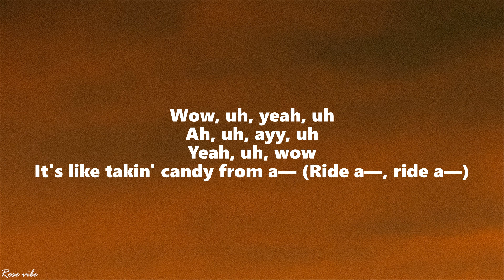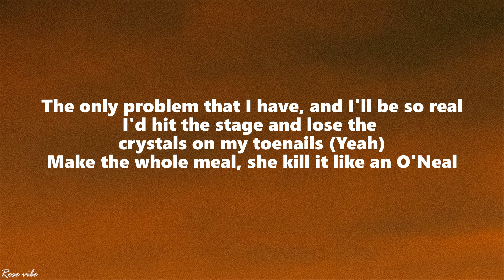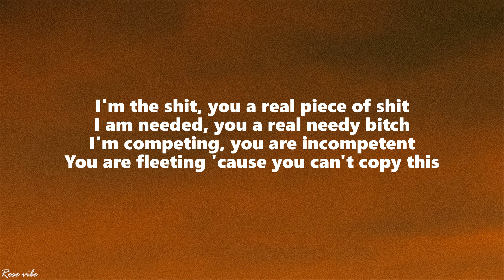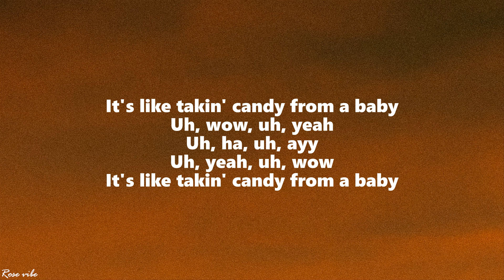Doja Cat - Balut (Lyrics)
♫ Doja Cat - Balut

(Lyrics):
Woo, woo

[Verse 1]
Oh, well, I'll buy another property for four mil'
The only problem that I havе, and I'll be so real
I'd hit the stagе and lose the crystals on my toenails (Yeah)

[Chorus]
Uh, wow, uh, wow (Said)

Its like takin candy from a baby
Balut Doja Cat Lyrics
Balut Lyrics